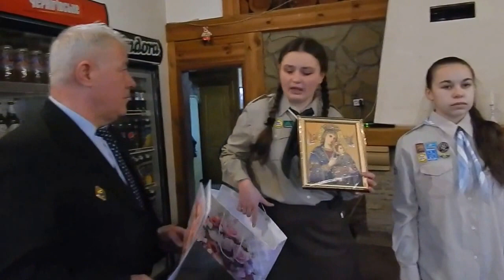30 років ветеранській організації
24 лютого 2017 року в Буську святкували 30 років Львівської
Організації ветеранів України. До святкування долучилися Голова Львівської обласної організації ветеранів Юрій Широких, делегації ветеранів із Золочева, Бродів, Пластуни Красненської Станиці, Голова Буської РДА Петро Мороз, Голова районної ради Богдан Глова, волонтери з Золочева, представники військових Національної гвардії і танкоремонтники.
ПІДТРИМАЙТЕ МІЙ КАНАЛ - Приватбанк 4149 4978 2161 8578